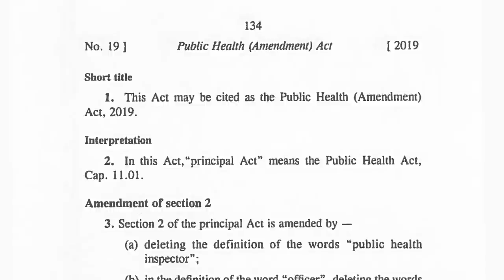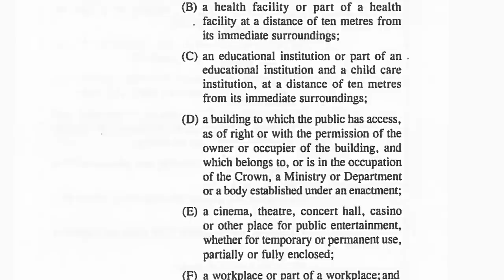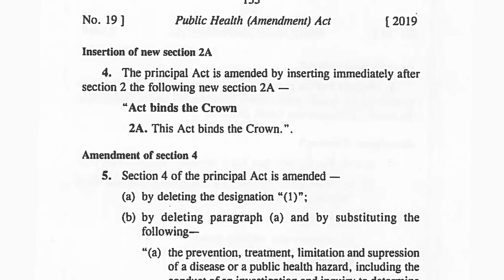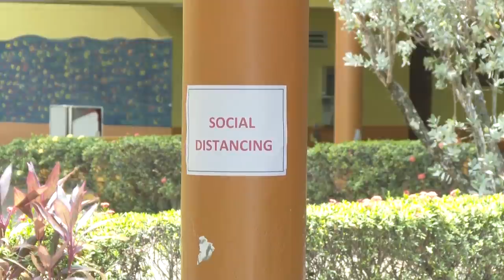NTN Nightly News (July 8, 2020)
In the evening news package: The Hewanorra International Airport establishes COVID-19 protocols as flights resume; Saint Lucia’s State of Emergency necessary as the country enters the fifth phase of reopening; and the Ministry of Education evaluates the 2020 Common Entrance Examinations.